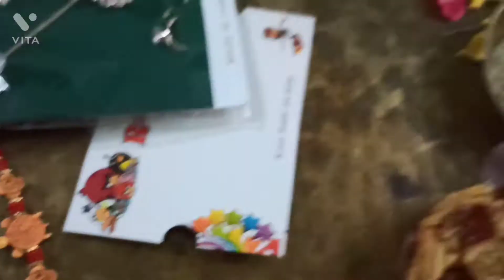Neet's Raksha Bandhan 2022//Raksha Bandhan Special video//Smruti's Kitchen N Vlog